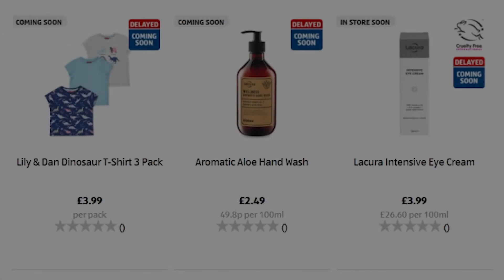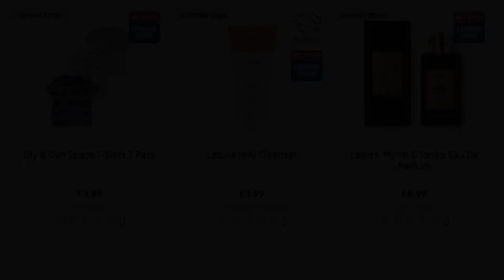Aldi Special Buys Sunday 26th September 2021